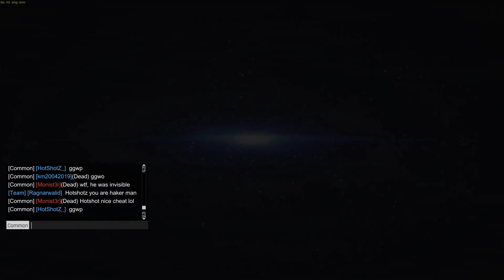IronSight | LA MÁS ODIADA! (P90 Gameplay Español HD)